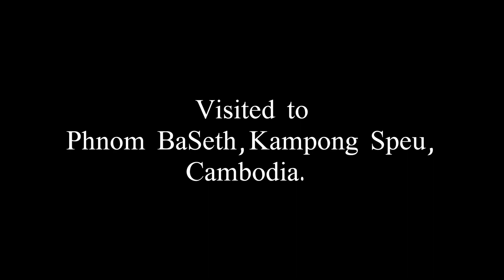Visit to Phnom BaSeth at Kampong Speu province.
Welcome to Travel Life Channel!!!

Hi everyone. I created this channel for the purpose of making videos for you, such as hiking, wildlife, travelling, street food and natural life. etc.
I know that after studying and working, everyone is tired, so you can watch my videos as cooking and other activities as mentioned above.

With respect to me: Admin Travel Life Channel.